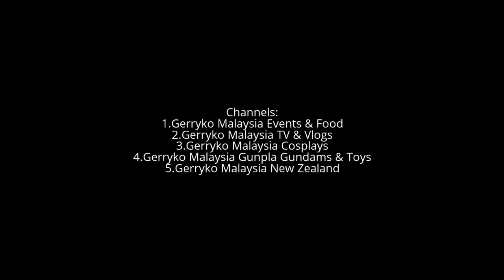Grace C, Piano Player of Fazz, Flavor of Hanami 花見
FAZZBAND
Started in October 2009

Dream theater
Mozart
Bach

Band Interests
Having a Good Time Making Music together.

Genre
Musical Pop

Members
Yon Lynn - Lead Voice
Grace C - Keys/Voice
R.F.B - E.Double Bass/Voice
Jone Yeoh - Skins
Jason Lim - Trombone

Record Label
None

Impressum
"little boys and girls alone, its a dark night why aren't you home"

Biography
An independent band from Malaysia, FAZZ brings forth a good blend
of theatrical comedy, vaudeville, cabaret, rock & roll, jazz, with a persona on stage – calling it Musical Pop.

Awards
The Best song composition in the Sonica Song Composing Competition in 2012
The 1st place in the Diamond in the Rough competition in 2012
The 2nd prize at Coliseum Band Competition, Singapore in 2015

Current Location
Malaysia

General Manager
Grace Cho

Influences
Musicals / Disney / Progressive Rock & Pop / Classical

Toybox Projects

Toybox Projects
Founded by the pioneer of the Korean wave in Malaysia, and now recognized as the trendsetter of Japanese music market in scene, Toybox Projects aims to built the Japanese music wave back in the region.  On top of this, we aim to built the stronger friendship between Japan and Malaysia through Music and Arts. To sum it up, we promote Japan to Asian countries and connect Asian countries with Japanese entertainment industry for the benefit of the both cuontries and the parties involved.

With this goal, we handle several types of projects such as organizing concert tour, arrangements of live tour, engagetements of talents (musicians, artists, traditional performers, reporters, designers, visual artists, etc) for the events, arrangements for TV shoot and music videos in both countries not only to introduce the artists but for the tourism purposes.

If you have a dream, don't give up and work on it.
Because when you beleive, it will come true!

Flavor of Hanami  花見
Venue: 3F THE CUBE | @ CUBE_1
Date: JAN 21 - MARCH 25
Time : 11am – 9pm
Fees: Applicable for respective sub-events
Limited tickets & first come first serve basis

Hanami, the traditional practice of admiring the Cherry Blossom flower, is widely enjoyed yearly by the natives, as well as foreign visitors to Japan. One of the highlight is to enjoy Hanami is to have Japanese cuisine while gazing at the cherry blossoms.
During this exhibition, the culture of Hanami, the tradition and craft of Japanese cuisine will be showcased through various forms such as photographs, videos and live events.
There's more!

Four young Japanese restaurants chefs owner from Kyoto will be providing their skillful handmade Hanami bento boxes which, will be displayed during the exhibition.
We look forward to bring you true Japanese Hanami culture and practice this weekend onward. Come and experience this event with us! ;)

FLAVOR OF HANAMI

21 JAN 2017 to 25 MAR 2017

Explore the Flavours of Hanami
"Japan’s traditional hanami (cherry blossom viewing) season is an opportunity to enjoy delicious Japanese food for yourself. The traditions and crafts of hanami and Japanese cuisine are introduced along with the 'omotenashi' spirit of hospitality through photographs, videos and experience-based events. Make sure to try the special hanami-themed assorted plates prepared by four renowned young proprietors of traditional washoku (Japanese traditional cuisine) restaurants.

Spot Event
IZUU: 21 (Sat) & 22 (Sun), Jan.
TSURUSE: 18 (Sat) & 19 (Sun), Feb.
CHIKURIN: 4(Sat) & 5(Sun), Mar.
KINOBU: 18 (Sat) & 19 (Sun), Mar.
Only 25 seats available for each session

Entrance Fee
Adult: RM30
13–17 years: RM15
12 years and below: Free
Spot Event: RM100

*Spot event ticket for tasting of assorted plates."